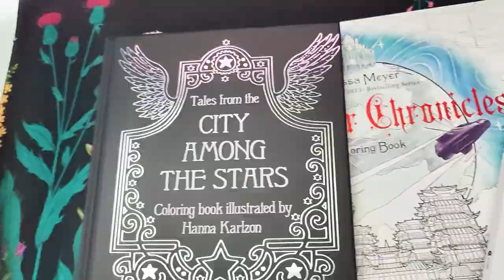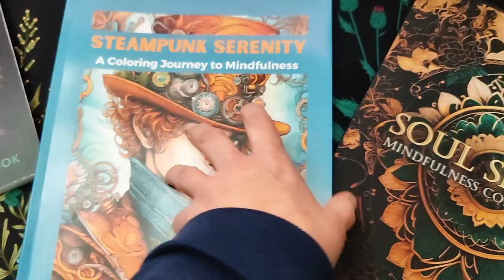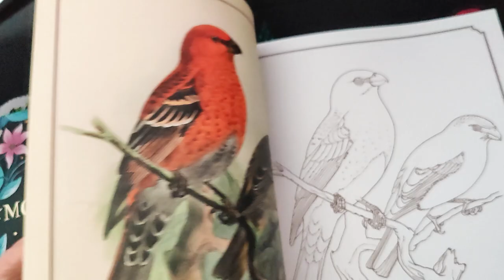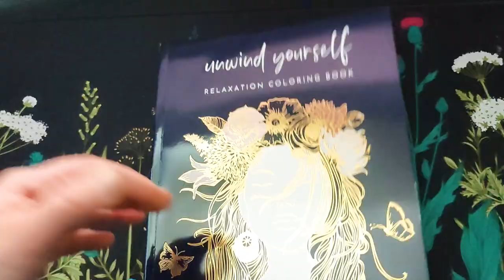My Top 12 Adult Coloring Book Picks in 2024!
Join me as I reveal my top 12 adult coloring books I want to color in for 2024. From celestial wonders to breathtaking nature, and fantastical realms, each book is a canvas waiting to be filled with color.

And, if you have any colored for these books, please let me know your youtube channel or a link to the completed page. I'd love to see them!